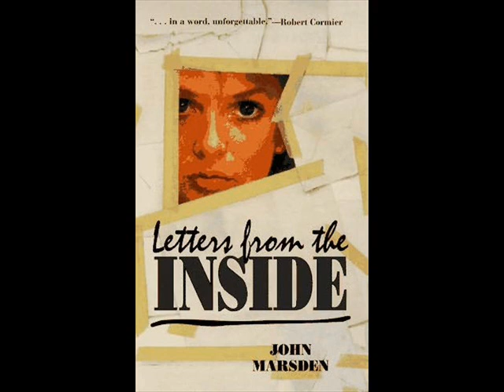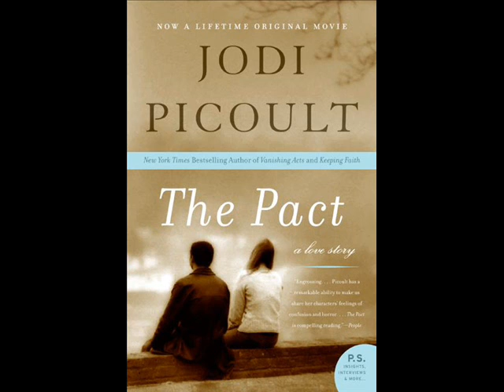books 21-40 (2009)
these are the next 20 books i read this year

book titles:
21. The midnight twins by Jacquelyn Mitchard
22. A great a terrible beauty by Libba Bray
23. The hunger games by Suzanne Collins
24. Need by Carrie Jones
25. 13 little blue envelopes by Maureen Johnson
26. Rebel angels by Libba Bray
27. Letters from the inside by John Marsden
28. The lovely bones by Alice Sebold
29. Vampire academy by Richelle Mead
30. Skin hunger by Kathleen Duey
31. City of ashes by Cassandra Clare
32. City of glass by Cassandra Clare
33. Shock point by April Henry
34. Gifts by Ursula K.Le Guin
35. Wicked lovely by Melissa Marr
36. Wake by Lisa Mcmann
37. The pact by Jodi Picoult
38. Fade by Lisa Mcmann
39. Evermore by Alyson noel
40. The truth about forever by Sarah Dessen

song- mayday parade: your song